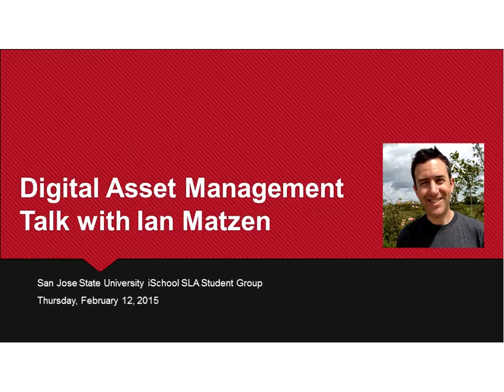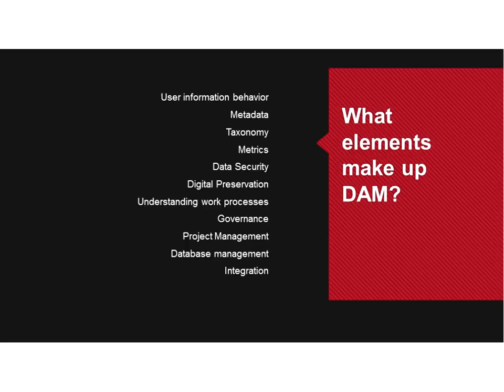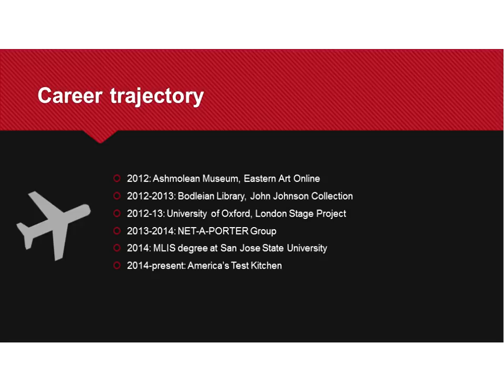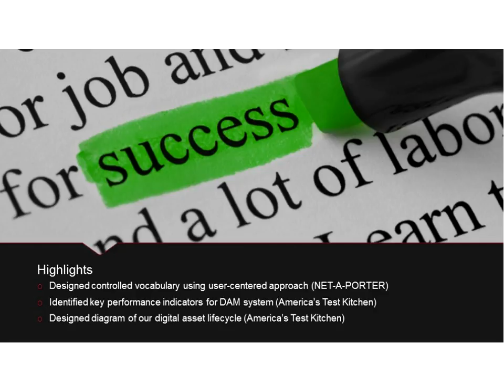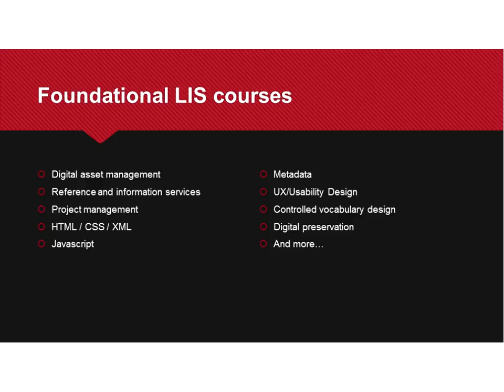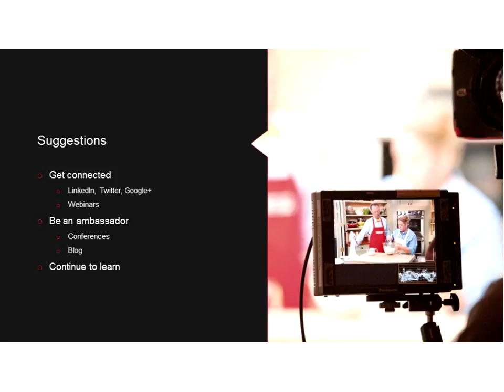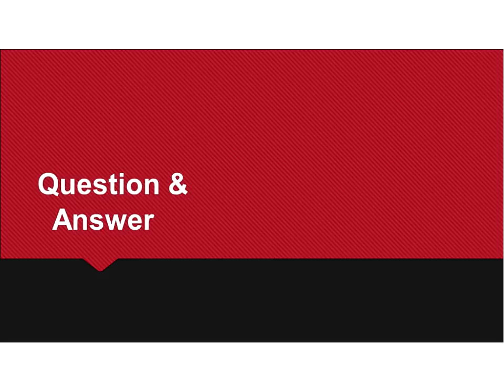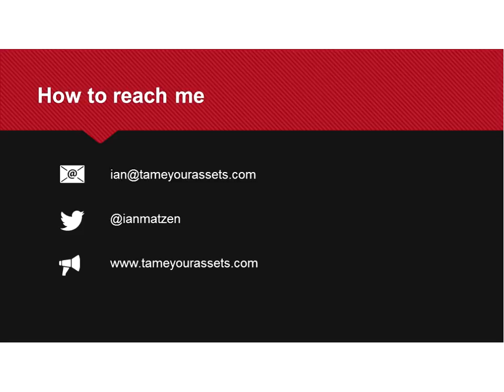Ian Matzen - Digital Asset Management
An SJSU iSchool Special Libraries Association Student Group webinar series -- presented on 02/12/2015